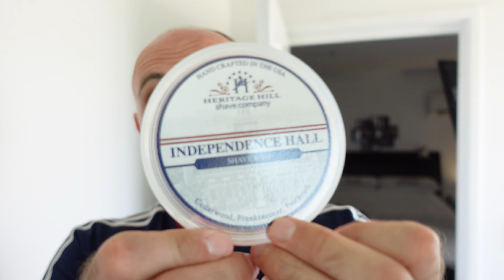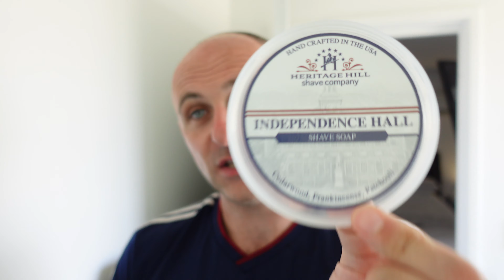Heritage Hill Independence Hall first impressions!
Gear Used in todays Shave:-

Pre Shave - Splash of Water
Soap - Heritage Hill Independence Hall
Brush - Strike Gold Shave x Rhodium Knot 25mm Silvertip
Razor - Gold Dollar W59 Courtesy of Strike Gold Shave
Post Shave - Codex Beauty Skin Superfood

Welcome to Another Cut Above where I share my passion for Traditional Wet Shaving and all things life!

You will see me on good days and on bad days, you will enter my home and hear the kids screaming, dogs barking and most importantly you'll hear audible feedback from razors!

Should you have any questions or queries please do not hesitate to comment on any video.